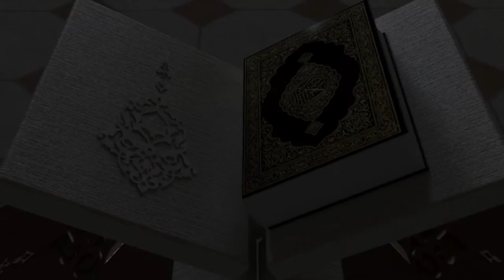Fadilah Memakmurkan Masjid pengajian Ust.H.M.Bukhori, Lc.MHI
fadilah memakmurkan masjid
1. Mendapatkan identitas orang beriman
2. Mendapat naungan di akherat
3. mendapat ketenangan
4. terhindar dari azab/musibah